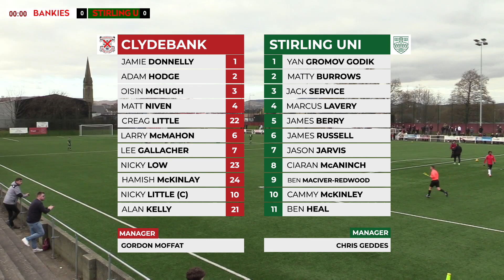HIGHLIGHTS: Clydebank 1-2 University of Stirling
Highlights of Clydebank's 2-1 defeat to University of Stirling in the fifth round of the 2022/23 South Challenge Cup. Holm Park, 04/03/23.